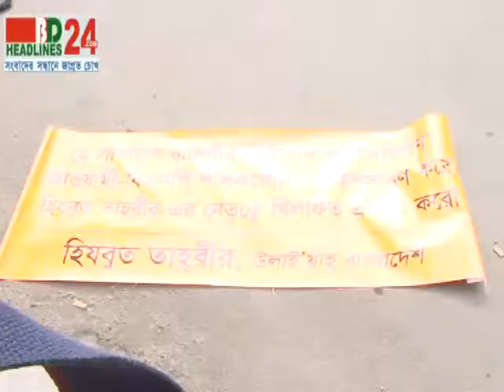Hijbut 27 12 13